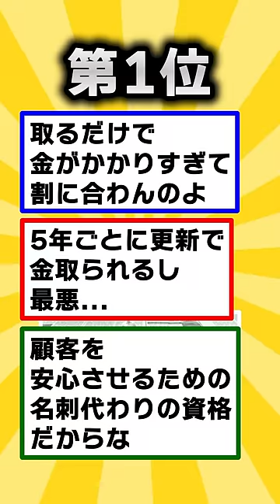【2ch有益スレ】有名だけど取っても意味ないｺﾞﾐ資格がｺﾁﾗw 2ch有益スレ vol.548